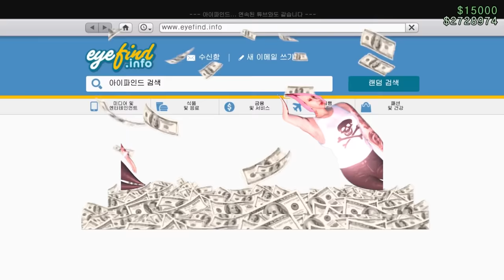무려 15억?! GTA5 가장 비싼 집을 샀습니다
GTA5 이클립스 아파트 리뷰